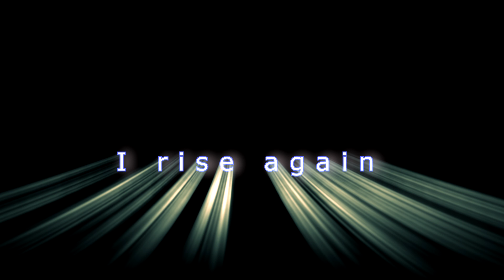Su``- I rise again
created by Su``